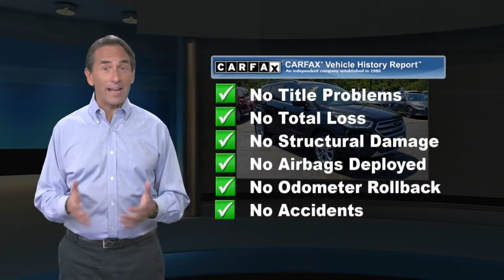Used 2017 Ford Escape SE, Stanhope, NJ B11184A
Nielsen Nissan

Nielsen Nissan is honored to present a wonderful example of pure vehicle design... this 2017 Ford Escape SE only has 61,964mi on it and could potentially be the vehicle of your dreams! This vehicle is loaded with great features, plus it comes with the CARFAX BuyBack Guarantee. If you're in the market for an incredible SUV -- and value on-the-road comfort and manners more than ultimate off-road prowess or tow capacity -- you'll definitely want to check out this Ford Escape SE. With 4WD, you can take this 2017 Ford Escape SE to places roads don't go. It's all about the adventure and getting the most enjoyment out of your new ride. More information about the 2017 Ford Escape: The 2017 Ford Escape is a sleek, rakish, modern design, yet it is surprisingly roomy inside. Also surprising is how well the Escape responds and handles -- as if it were a sport wagon. The Escape's turbocharged powertrains are standouts in this class, offering more power than you get elsewhere, plus excellent fuel economy. In terms of tech features, between the Sync 3 infotainment system, an active park assist system and active-safety features like BLIS, the Escape stands far apart from more plainly presented crossover wagons. This model sets itself apart with Stronger performance and better handling than other small affordable crossovers, excellent Sync 3 infotainment and connectivity, impressive maneuverability, excellent fuel economy, and spacious interior

[RLVID:402:6f4925c26b1eace9:f6e6511bb4602c5b:1]